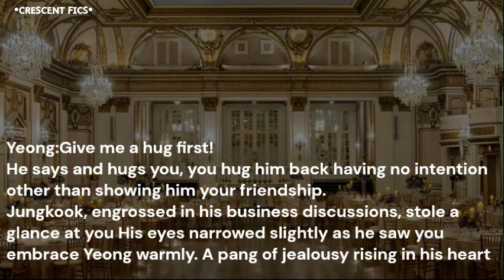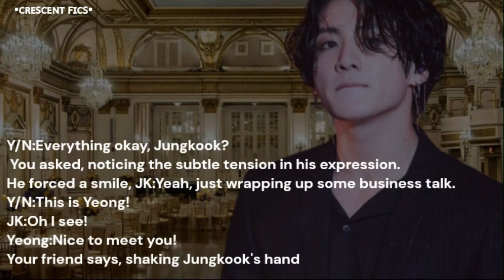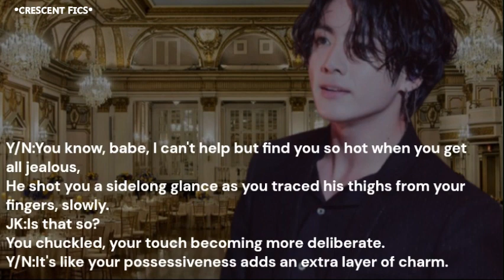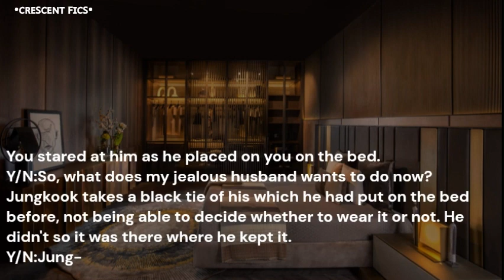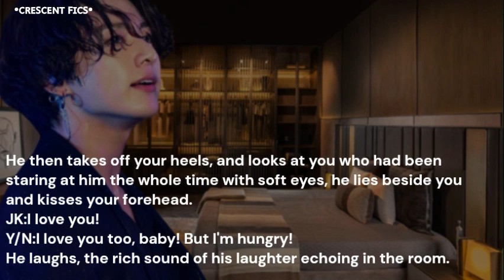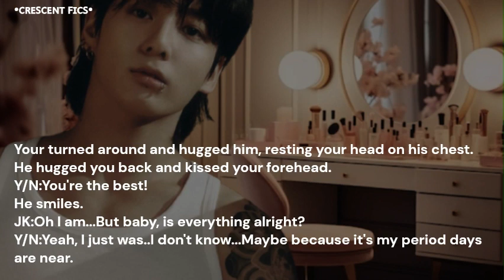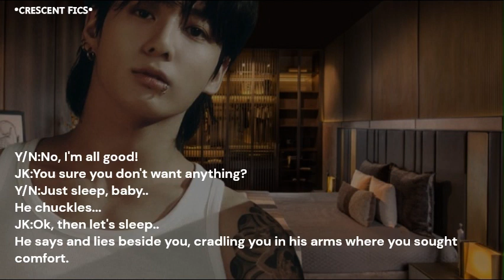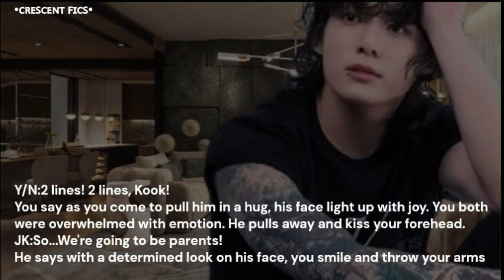ᴅᴀʀᴇᴅ ᴛᴏ ᴛᴇᴀꜱᴇ ʜɪᴍ ᴡʜᴇɴ ʜᴇ ɪꜱ ᴊᴇᴀʟᴏᴜꜱ ᴀɴᴅ ᴀɴɢʀʏ ꜱᴏ ʜᴇ...|ʙᴛꜱ ᴊᴜɴɢᴋᴏᴏᴋ ꜰꜰ|21+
~ᴄᴏᴘʏʀɪɢʜᴛ ᴅɪꜱᴄʟᴀɪᴍᴇʀ
ᴍᴜꜱɪᴄ, ᴠɪᴅᴇᴏ ᴄʟɪᴘꜱ ᴀɴᴅ ᴘɪᴄᴛᴜʀᴇꜱ ᴜꜱᴇᴅ ɪɴ ᴛʜɪꜱ ᴠɪᴅᴇᴏ ᴅᴏᴇꜱɴ'ᴛ ʙᴇʟᴏɴɢ ᴛᴏ ᴍᴇ.
ᴄᴏᴍᴘʟᴇᴛᴇ ᴄʀᴇᴅɪᴛ ɢᴏᴇꜱ ᴛᴏ ᴛʜᴇ ʀɪɢʜᴛꜰᴜʟ ᴏᴡɴᴇʀ.
    ʙᴜᴛ ᴛʜᴇ ꜱᴛᴏʀʏ ʟɪɴᴇ ᴀɴᴅ ᴛʜᴇ ᴇᴅɪᴛ ɪꜱ ᴍɪɴᴇ.
    ɴᴏ ʜᴀᴛᴇ ᴘʟᴇᴀꜱᴇ.
    ɪᴛ ᴛᴀᴋᴇꜱ ᴍᴜᴄʜ ᴛɪᴍᴇ ᴀɴᴅ ᴇꜰꜰᴏʀᴛꜱ ᴛᴏ ᴍᴀᴋᴇ ᴀ ᴇᴅɪᴛ.

This is BTS Jungkook Fan fiction.
Dared to tease him when he is jealous and angry so he...f***ed you r**ghly...

ꜱᴏʀʀʏ ɪꜰ ᴛʜᴇʀᴇ'ʀᴇ ᴍɪꜱᴛᴀᴋᴇꜱ, ᴇɴɢʟɪꜱʜ ɪꜱ ɴᴏᴛ ᴍʏ 1ꜱᴛ ʟᴀɴɢᴜᴀɢᴇ.
ɪ ʜᴏᴘᴇ ʏᴏᴜ ᴇɴᴊᴏʏ ᴍʏ ꜰɪᴄᴛɪᴏɴ ᴀɴᴅ ɪꜰ ʏᴏᴜ ᴅᴏ ᴛᴜʀɴ ᴛʜᴇ ᴛʜᴜᴍʙꜱ ᴜᴘ ʙʟᴜᴇ ᴀɴᴅ ꜱᴜʙꜱᴄʀɪʙᴇ ᴛᴏ ꜱᴜᴘᴘᴏʀᴛ ᴍᴇ. ᴛʜᴀɴᴋ ʏᴏᴜ ꜰᴏʀ ᴡᴀᴛᴄʜɪɴɢ.